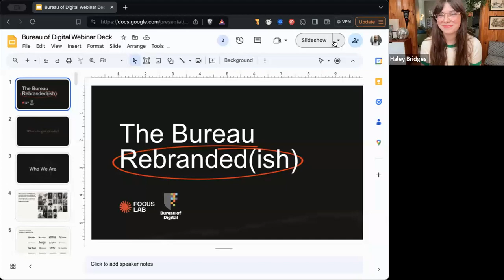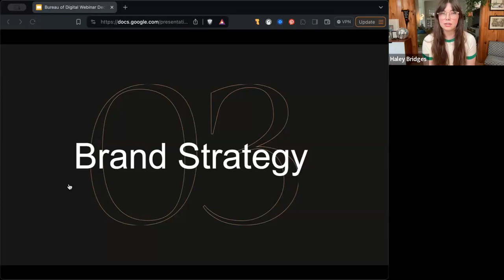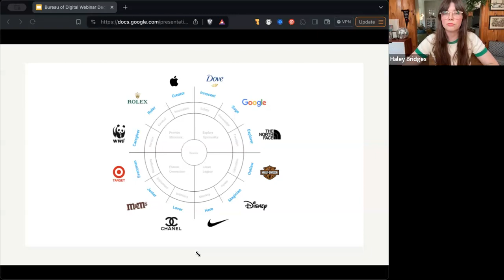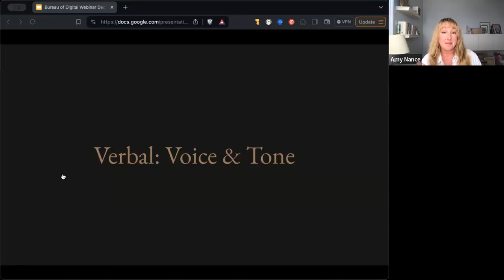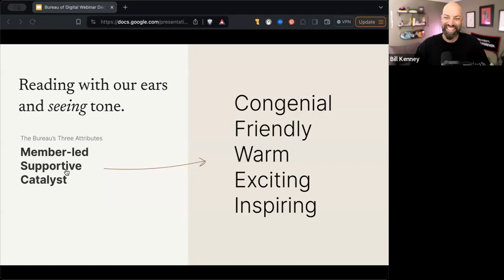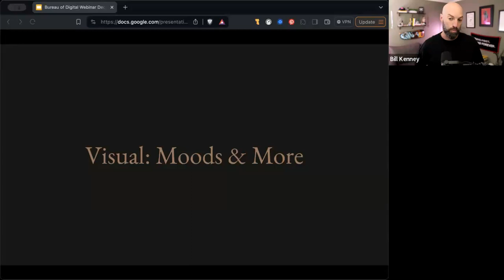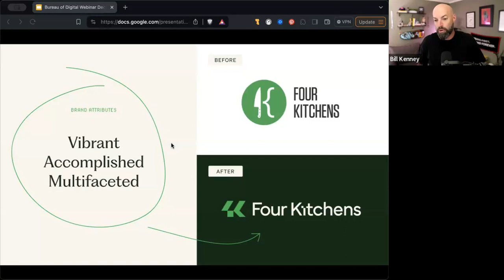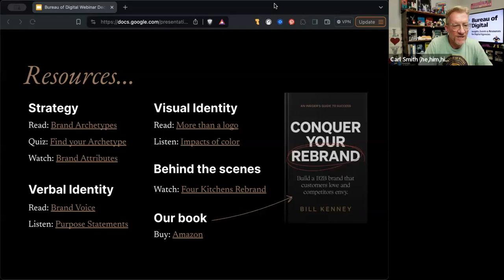The Bureau Rebranded(ish) Webinar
Bill Kenney, co-founder of Focus Lab, leads us through a rebranding workshop showcasing an example with the Bureau of Digital. This event provides a behind-the-scenes look at the approach distinguishing Focus Lab from the crowded B2B brand agency market. Their methodology ensures that every aspect of the rebranding journey—from verbal identity to visual language—is executed with a holistic impact that permeates their work. But what else would you expect from an approach created by the author of Conquer Your Rebrand?

Will the Bureau of Digital's name change? Should the iconic Bureau Shield make the cut? Will Carl cry? Watch and find out!